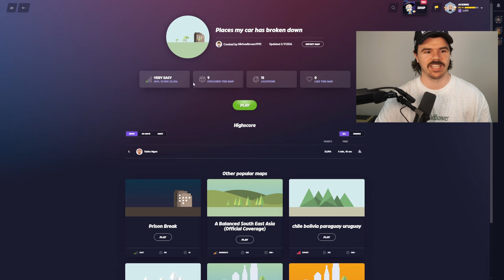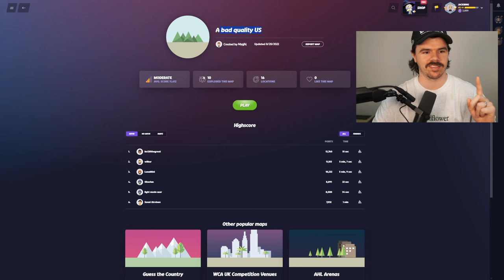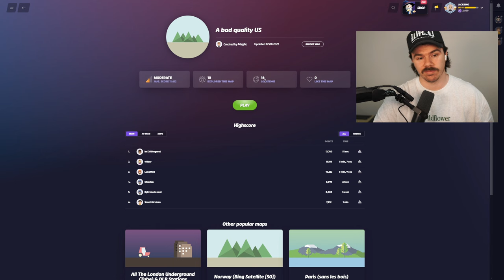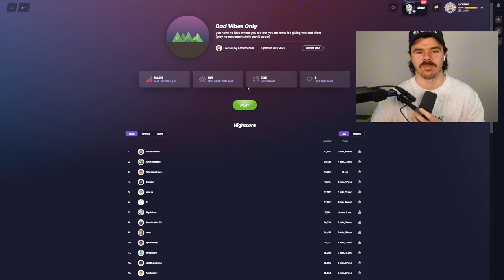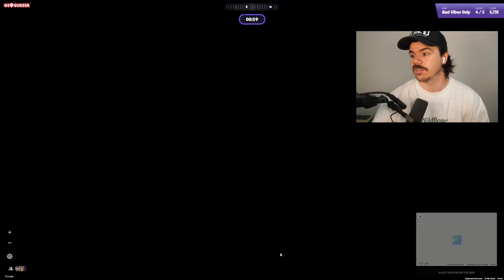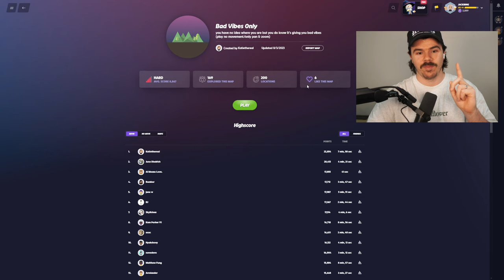I PLAYED The WORST Rated GEOGUESSR Maps AGAIN! (I regret this..)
I found funny, creepy and definitely the worst rated Geoguessr maps on the website. [shoutout Ryan Trahan for thumbnail/ video inspo.] Why do people make these..